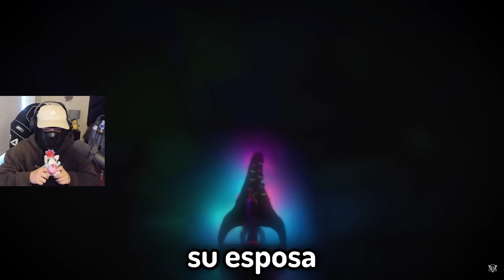POMNI ME DA MIEDO😰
😎Hoy vamos a reaccionar al nuevo capítulo de amazing digital circus, un capítulo profundo a mi parecer y uno de mis favoritos, kinger eres un genio incomprendido, tequiero